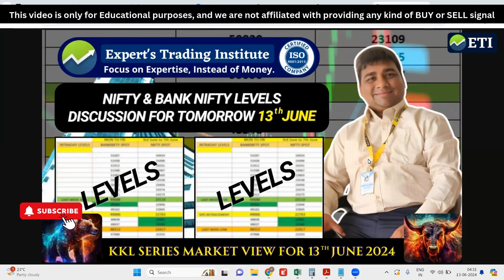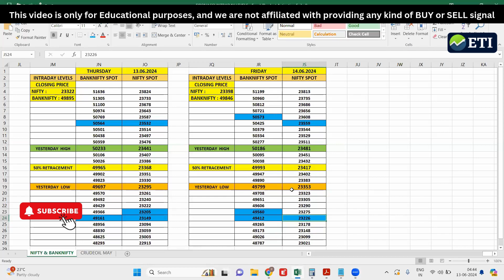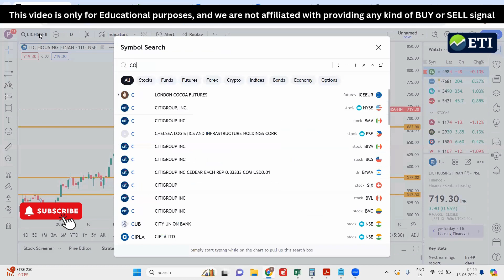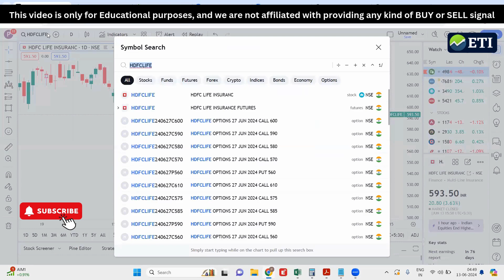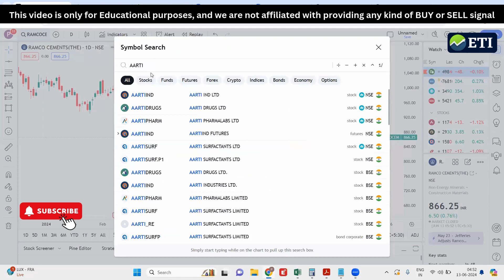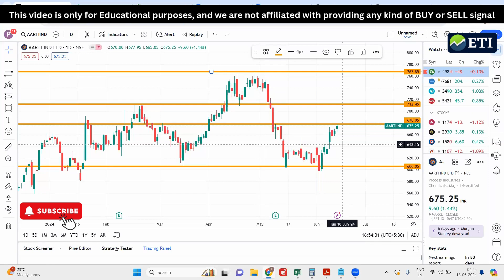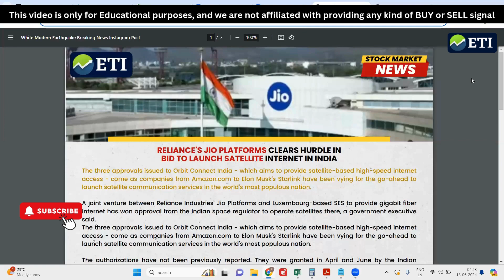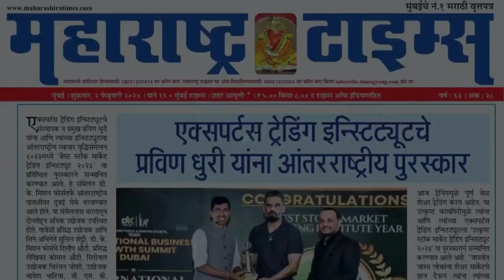Nifty & Bank Nifty Levels discussion | Stock Market Analysis (Friday 14th Jun 2024).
Stock Market analysis & Fundamental News Nifty & Bank Nifty levels discussion, Stock Market Analysis (Friday 14th Jun 2024).

Namaskar dosto!

Hum phir se aaye hain aapke liye ek nayi video ke saath, jisme hum aapke saath share karenge kal ke stock market ke updates aur kal market me kya ho sakta hai. KKL Series ke is episode mein, hum baat karenge Nifty aur Bank Nifty tomorrow levels ke bare mein aur stock market ki current situation ke baare mein. Agar aap bhi stock market ke shaukheen hain, toh ye video bilkul dekhiye aur humare saath judiye!

Is video mein hum kal ke liye Nifty and Bank Nifty levels discuss karenge, stock market current situation and News ke baare mein discuss karenge. Aaiye, aaj hi humare saath judiye aur stock market ke trends ko samjhe!

Welcome to the episode of our KKL Series, where we dive deep into tomorrow's stock market levels discussion and outlook! In this video, we analyze the potential movements of the Nifty and Bank Nifty indices for the upcoming day. Join us as we discuss key insights and market trends that could impact your investment decisions. Stay ahead of the game with our expert analysis!

- Nifty and Bank Nifty levels discussion
- Stock market outlook for tomorrow
- Market view for the upcoming day
- Nifty and Bank Nifty forecast for tomorrow
- Stock market analysis and insights for the next trading day

● Expert's Trading Institute ●

We are a reputed Share Market Training Institute with a specialized focus on Expert (Professional Trader) Courses from which anyone can become an informed Investor and Best short-term Trader who can generate a buy of good stock at a good level without taking the help of anyone. We are an Expert In the Stock Market.

Mr. Pravin Dhuri

● Professional Trader & Trainer
● Worked for India's Top Financial Institutions Like IIFL, IL&FS, HSBC, HDFC
● Teaching Stock Market Courses since 2012
● Exchange Certificate (NCFM, NISM & MCX)
● Registered Member of BSE as an MFD
● Strong Command of Technical & Data analyst
● Certified Mutual Fund Advisor (AMFI),

Links

stock market course in Marathi
stock market investing for beginners
online share market courses
best share market classes
Share market classes online
futures and options for beginners
futures trading
options trading for beginners
options trading
best options trading strategy
share market news today
technical analysis
technical analysis of stocks
fundamental analysis
fundamental analysis of stocks
शेअर बाजार कसा काम करतो
day trading
live trading
bank nifty live trading session
trading psychology
trading psychology